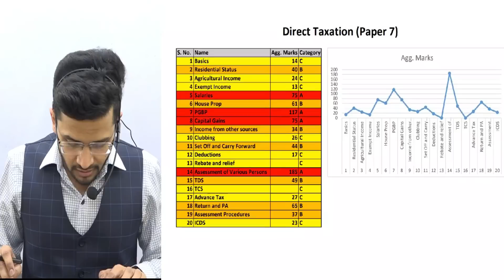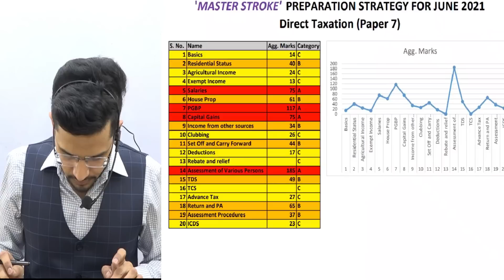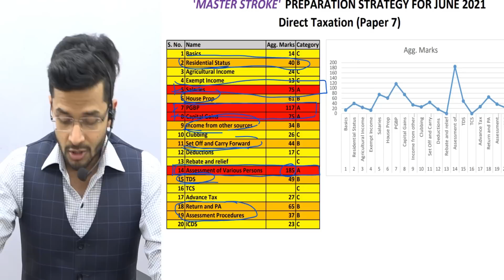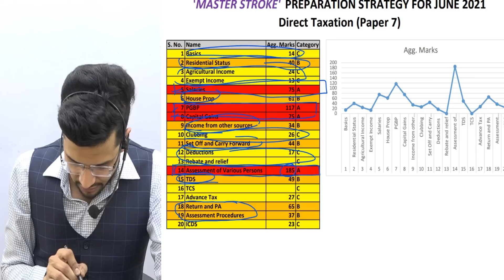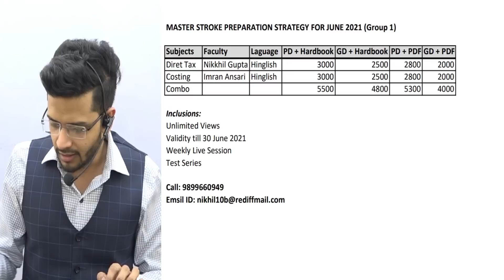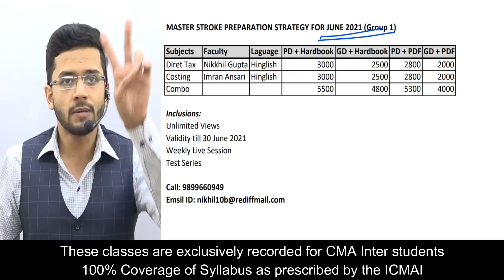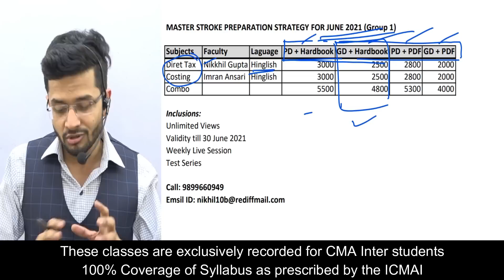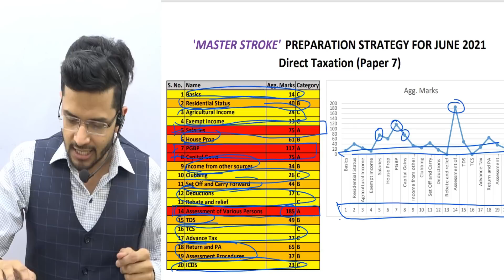Direct Taxation Strategy | Best Preparation Strategy for Direct Taxation | CMA Inter - Paper 7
Enroll in our exclusive Direct Taxation course for CMA INTERMEDIATE GROUP 1

This Video is for CMA Inter with Best Preparation Strategy for Direct Taxation CMA Inter Paper - 7. This video aims at helping students understand the portions of Direct Taxation that will be asked in the Inter Exam. It also provides an effective strategy for learning these portions, to be able to score well in your upcoming Inter Exam.

Playlist useful for CMA Inter students:

CMA Intermediate -

CMA Final -

Cost And Management Audit (Paper 19)

BVM / SPM (Paper 20)